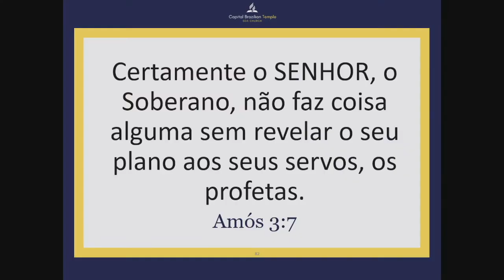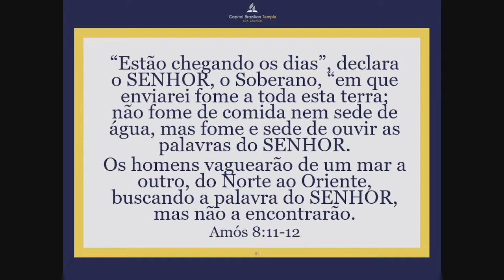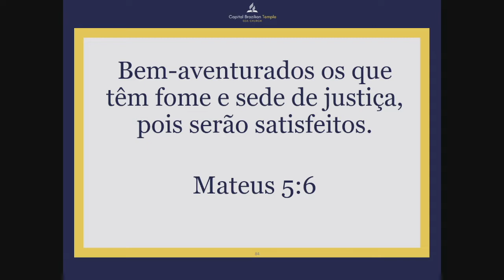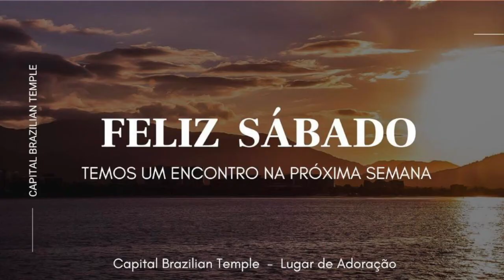Fome e Sede - Ozéias Reis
Série: O Chamado - Fome e Sede - Ozéias Reis